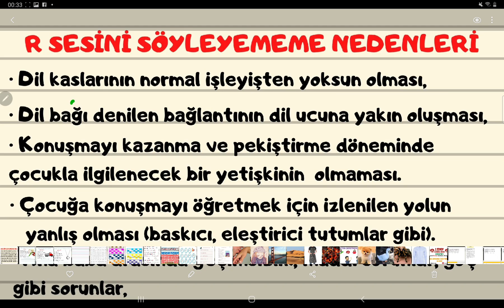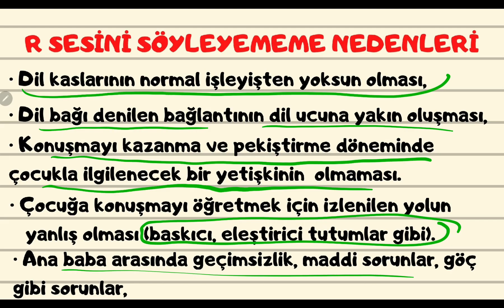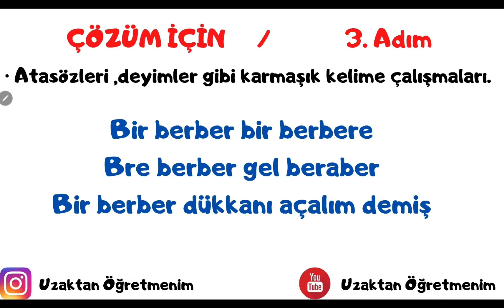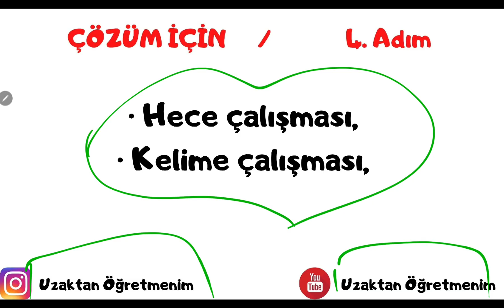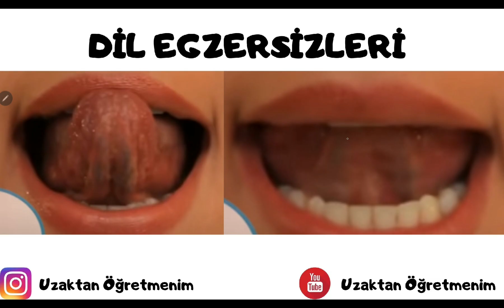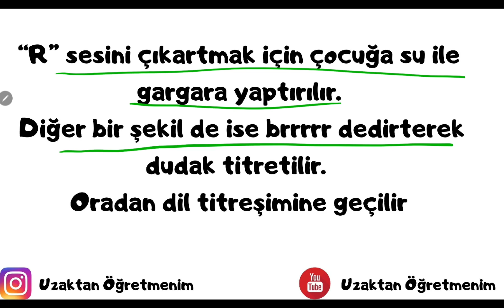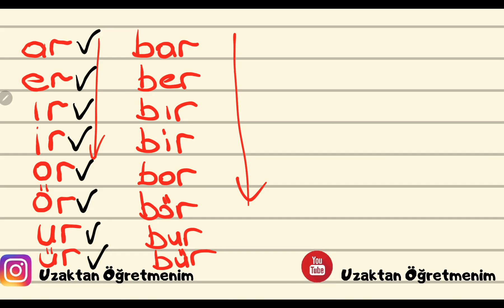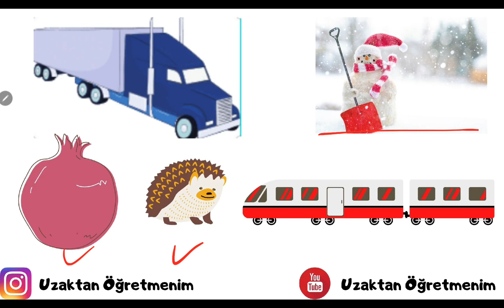R Sesi Çıkarırken zorlanan ve ya çıkaramayanlar dikkat. Bu çalışma sizin için...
R SESİNİ ÇIKARMAK OLDUKÇA KOLAY. BU VİDEOMUZDA SİZLERE R SESİNİ ÇIKARMANIN PÜF NOKTALARINDAN VE UYGULAMANIZ GEREKEN EGZERSİZ ÖRBEKLERİNDEN BAHSETTİK. KANALIMIZDAKİ DİĞER REHBERLİK VİDEOLARINA AŞAĞIDAKİ LİNKTEN ULAŞABİLİRSİNİZ.

1. SINIFLARIMIZIN E, L, A, K, İ, N, O, M, U, T, Ü, Y, Ö, R SESİ DERSLERİMİZE AŞAĞIDAKİ LİNKTEN ULAŞABİLİRSİNİZ.
1.SINIF Ö SESİ ANLAMA, HİSSETME,TANIMA, SES BİRLEŞTİRME, KELİME OKUMA ÇALIŞMALARI.
PANDEMİ SÜRECİNDE ÖĞRENCİLERİMİZİN EĞİTİMİ AKSAMASIN DİYE UZAKTAN ÖĞRETMENİM KANALI 1. SINIF ÖĞRENCİLERİMİZE YÖNELİK HARF VE ERAKAM ÇALIŞMALARI YAPIYOR. 1. SINIF MATEMATİK VE TÜRKÇE DERSLERİNİN YANI SIRA HİKAYE OKUMALARLA ÖRENCİNİN DESTEK SÜRESİNİ ARTTIRIYORUZ. DEĞERLER EĞİTİMİ VE HAYAT BİLGİSİ ÇALIŞMALARIMIZI YAPMIŞ OLUYORUZ.
e sesi, l sesi, a sesi, k sesi, i sesi,  n sesi kanalımızda mevcuttur.
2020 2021 eğitim öğretim sezonu pandemi ile başladı. bu süreçte 1. sınıf öğrencilerimizin en büyük destekçisi uzaktan öğretmenim you tube kanalı oldu.